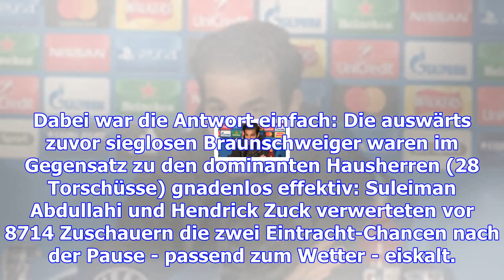Ingolstädter tristesse: "uns hat gier gefehlt"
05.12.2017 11:21 Uhr In Ingolstadt herrschte nach der Niederlage gegen Braunschweig Ratlosigkeit Die...